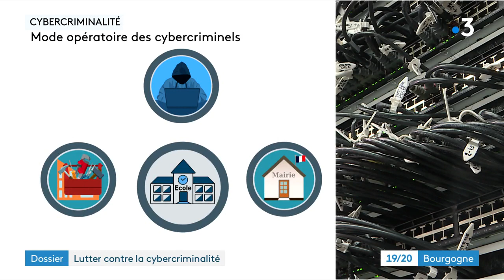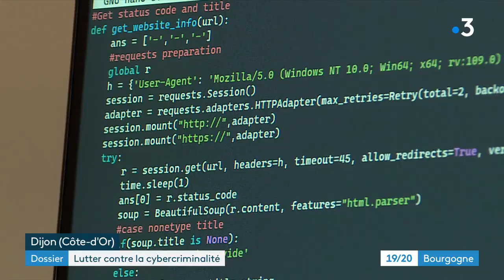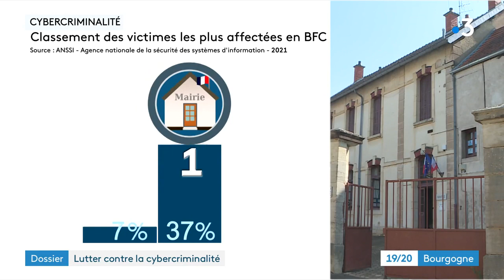Combattre la cybercriminalité en Bourgogne.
La sécurité informatique est devenue une préoccupation majeure dans notre société numérique en constante évolution. La cybercriminalité et les menaces en ligne sont des défis croissants et touchent de plus en plus les collectivités locales bourguignonnes. Le centre régional de cybersécurité de Bourgogne-Franche-Comté a pour mission de les aider à déjouer les pièges. Un reportage de David Ségal, Rodolphe Augier et Guillaume Robin.